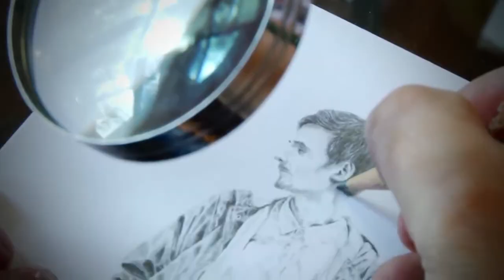Personaje Panorama CMI: Carlos Alarcon (Pintor de guerra)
Panoramacm&
Carlos Alarcon (Pintor de guerra)